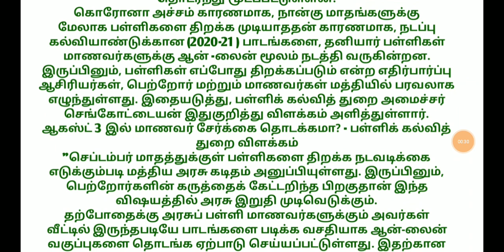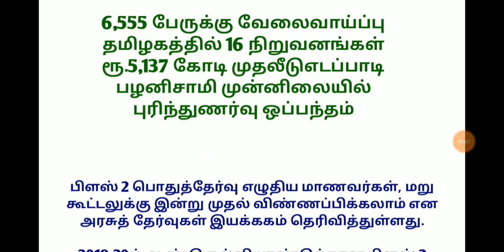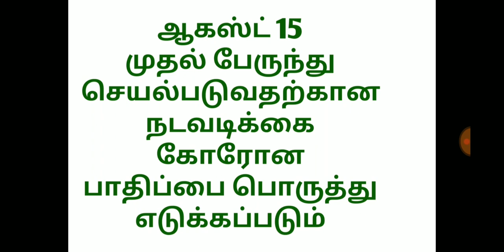தமிழ்நாட்டில் பஸ் ஓடும் தேதி ? பள்ளிகள் திறக்கும் தேதி ? முக்கிய 5 அறிவிப்புகள் சந்தோஷத்தில் மக்கள்.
தமிழ்நாட்டில் பஸ் ஓடும் தேதி அறிவிப்பு

தமிழ்நாட்டில் பள்ளிகள் திறக்கும் தேதி அறிவிப்பு

கொரோனா வைரஸ் பரவல் தடுப்பு நடவடிக்கைகளின் முக்கிய அம்சமாக, நாடு முழுவதும் உள்ள பள்ளி, கல்லூரிகள் உள்ளிட்ட அனைத்து கல்வி நிறுவனங்களும் கடந்த மார்ச் 16 ஆம் தேதி முதல் தொடர்ந்து மூடப்பட்டுள்ளன.
கொரோனா அச்சம் காரணமாக, நான்கு மாதங்களுக்கு மேலாக பள்ளிகளை திறக்க முடியாததன் காரணமாக, நடப்பு கல்வியாண்டுக்கான (2020-21 ) பாடங்களை, தனியார் பள்ளிகள் மாணவர்களுக்கு ஆன் -லைன் மூலம் நடத்தி வருகின்றன.
இருப்பினும், பள்ளிகள் எப்போது திறக்கப்படும் என்ற எதிர்பார்ப்பு ஆசிரியர்கள், பெற்றோர் மற்றும் மாணவர்கள் மத்தியில் பரவலாக எழுந்துள்ளது. இதையடுத்து, பள்ளிக் கல்வித் துறை அமைச்சர் செங்கோட்டையன் இதுகுறித்து விளக்கம் அளித்துள்ளார்.
ஆகஸ்ட் 3 இல் மாணவர் சேர்க்கை தொடக்கமா? - பள்ளிக் கல்வித் துறை விளக்கம்
"செப்டம்பர் மாதத்துக்குள் பள்ளிகளை திறக்க நடவடிக்கை எடுக்கும்படி மத்திய அரசு கடிதம் அனுப்பியுள்ளது. இருப்பினும், பெற்றோர்களின் கருத்தைக் கேட்டறிந்த பிறகுதான் இந்த விஷயத்தில் அரசு இறுதி முடிவெடுக்கும்.
தற்போதைக்கு அரசுப் பள்ளி மாணவர்களுக்கும் அவர்கள் வீட்டில் இருந்தபடியே பாடங்களை படிக்க வசதியாக ஆன்-லைன் வகுப்புகளை தொடங்க ஏற்பாடு செய்யப்பட்டுள்ளது. இதற்கான கால அட்டவணை விரைவில் வெளியிடப்படும்.
கல்லூரி மாணவர்களுக்கு ஹேப்பி நியூஸ்: செமஸ்டர் தேர்வு இல்லை!
இதேபோன்று 1 முதல் 9 ஆம் வகுப்பு மாணவர்களுக்கான பாடப்புத்தகங்களை விரைவில் வழங்கவும், பத்தாம் வகுப்பு தேர்வு முடிவுகளை ஆகஸ்ட் முதல் வாரத்தில் வெளியிடவும் நடவடிக்கைகள் எடுக்கப்பட்டு வருகின்றன" என்று அமைச்சர் செங்கோட்டையன்  தெரிவித்துள்ளார்.
அண்டை மாநிலமான ஆந்திராவில், செப்டம்பர் 5 ஆம் தேதி பள்ளிகளை மீண்டும் திறக்க அம்மாநில அரசு திட்டமிடப்பட்டுள்ளது குறிப்பிடத்தக்கது.